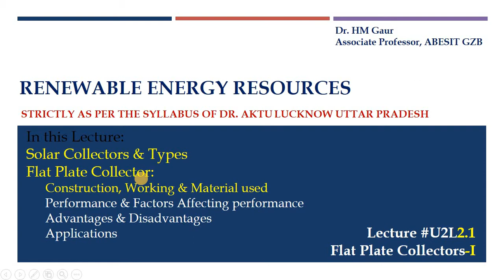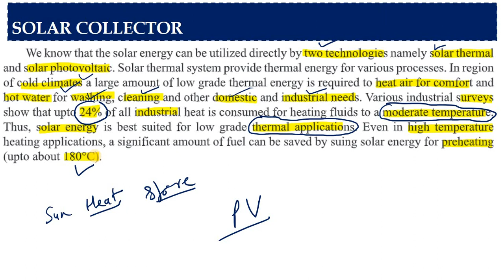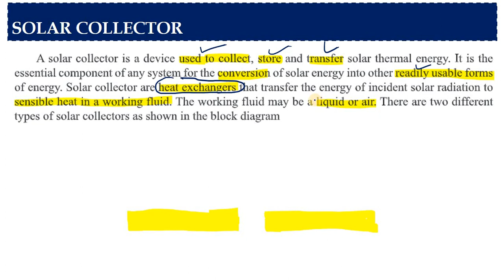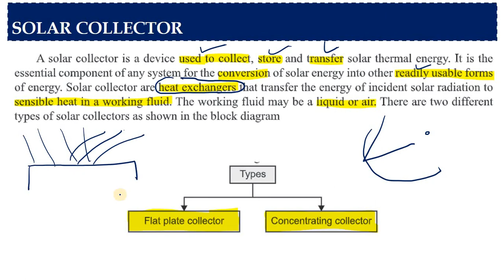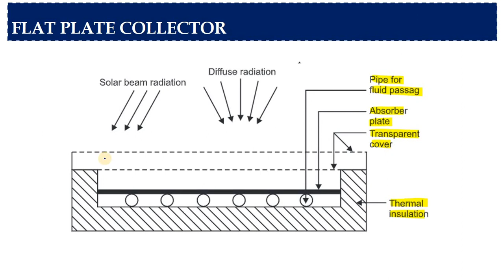Lecture U2L2.1_Flat Plate Collector I_ Renewable Energy (ROE-086) in Hindi_Syllabus of AKTU Lko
Solar Collectors & Types
Flat Plate Collector:
Construction, Working & Material used
Performance & Factors Affecting performance
Advantages & Disadvantages
Applications